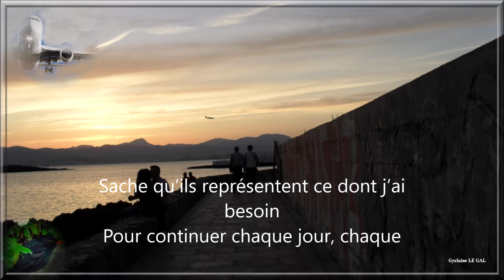Si l'un de nous doit partir